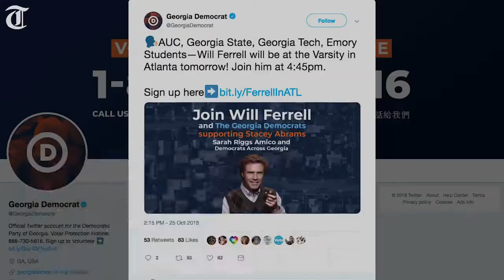Here are 5 facts about Stacey Abrams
Stacey Abrams was Georgia's first female gubernatorial nominee when she won the state's Democratic primary in 2018, according to The Associated Press. Learn more about her in this video.